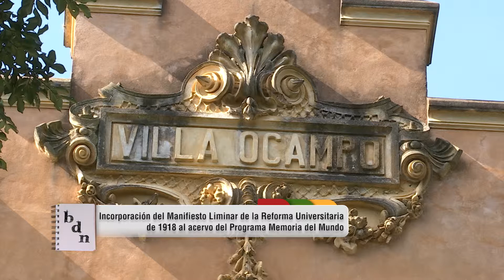Incorporación del Manifiesto Liminar al Programa "Memoria del Mundo" - UNESCO